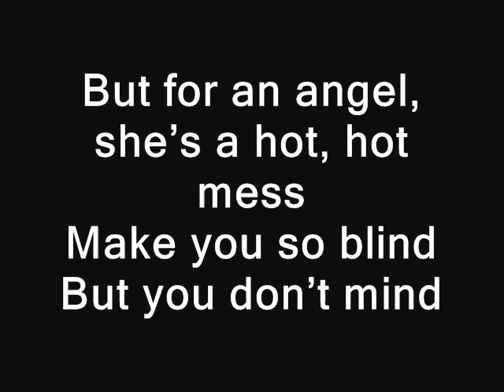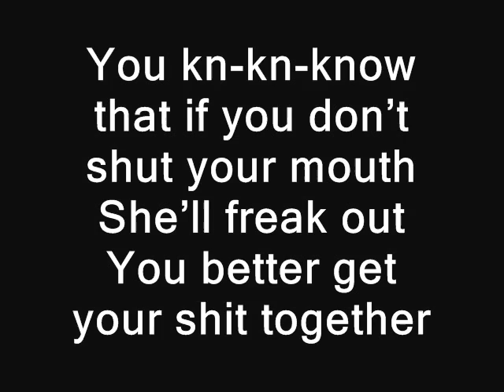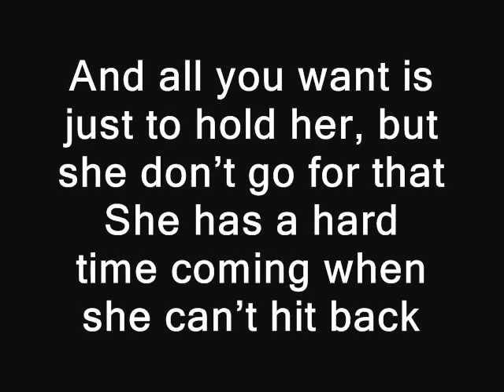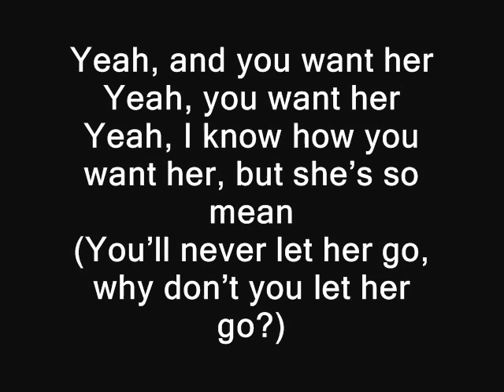Matchbox Twenty - She's So Mean - Lyrics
VOTE this song in the official countdown for
WORLD'S TOP 100 SONGS OF 2012.